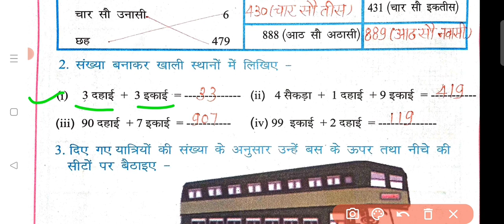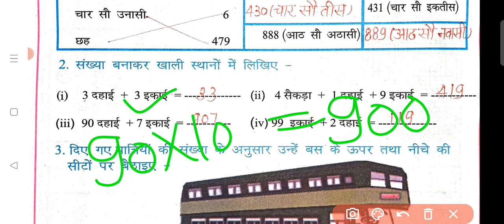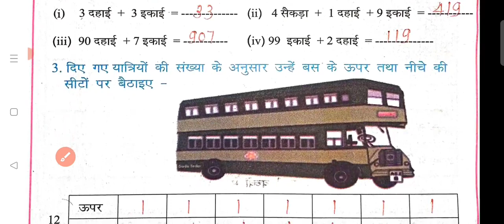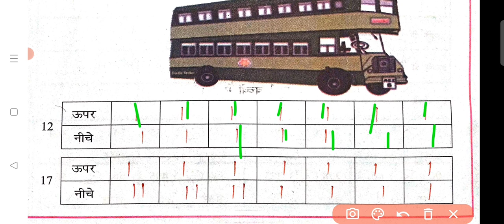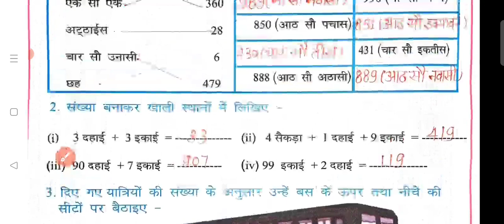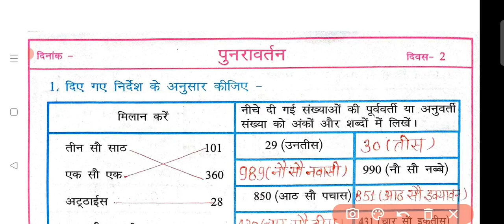गणित ज्ञान कक्षा-5 कार्यपुस्तिका भाग -1/दिवस 02 सम्पूर्ण हल/ganit gyan class5Workbook Day-2 Solution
@A.K Paudwal
गणित ज्ञान कक्षा 5 कार्यपुस्तिका भाग 1/दिवस 2 सम्पूर्ण हल/ganit gyan class 5 Workbook Day 2 Solution
स्वागत है आप सभी का आपके अपने यू ट्यूब चैनल A.K Paudwal पर
इस वीडियो में आप गणित ज्ञान कक्षा 5 कार्यपुस्तिका के दिन 2 का हल देखेंगे।
वीडियो को लाइक , शेयर और कमेंट जरुर करें। इससे हम आपको और अच्छा कंटेंट दे पाएंगे।
अगर आपको लगता है कि यह विडियो आपके लिए किसी काम का है , वीडियो को केवल अपने तक ही सीमित नहीं रखें । इसको दूसरे बच्चों तक भी पहुंचाएं।

गणित ज्ञान कक्षा 5 कार्यपुस्तिका वीडियो लिंक